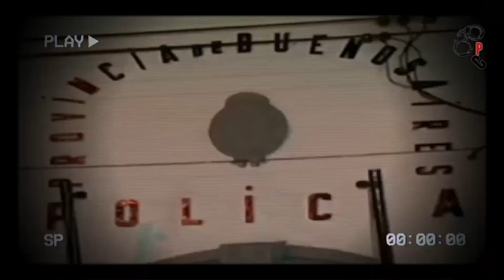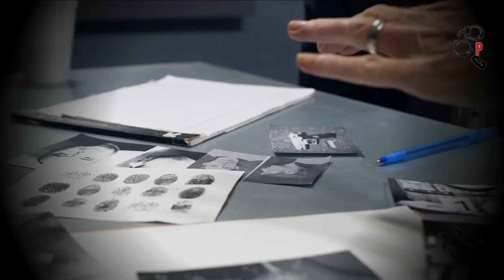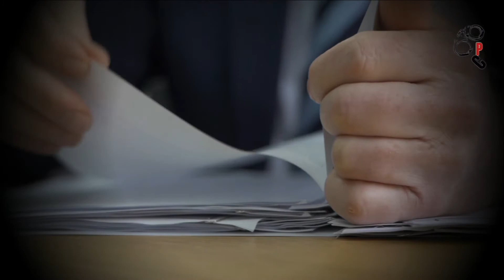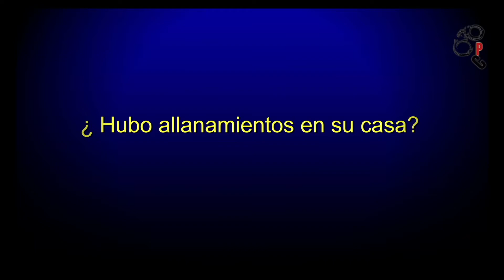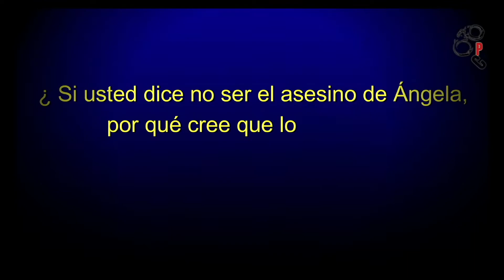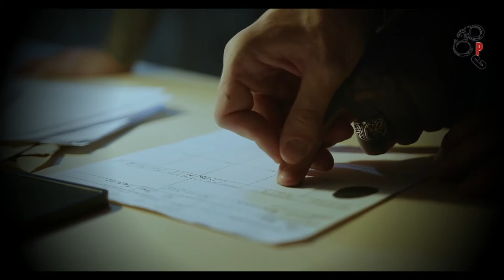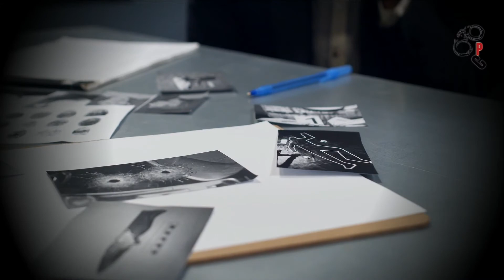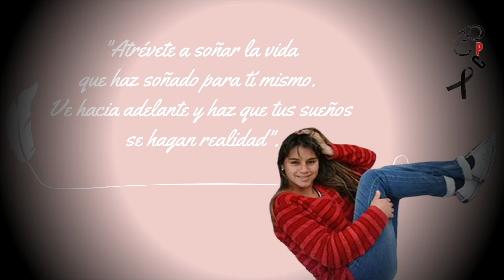Femicidio en San Nicolás de los Arroyos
Se hallaron los restos de  una joven de 18 años que fué asesinada y decapitada en una zona rural cercana al Cementerio Parque de San Nicolás, a unos 3.000 metros del kilómetro 229 de la ruta 9.
Septiembre del 2016. En Buenos Aires, Argentina

❤️Agradecimientos a la participación de zilonjuni en este video❤️

Música de fondo TERROR Y SUSPENSO (SIN COPYRIGHT) Miguel Ángel Maya Monroy